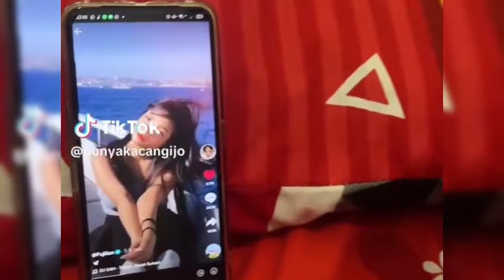KOMENTAR MAYOR TEDDY SETELAH FUJI DITUDING PAKAI NARKOBA OLEH KAKAK MARISSYA ICHA